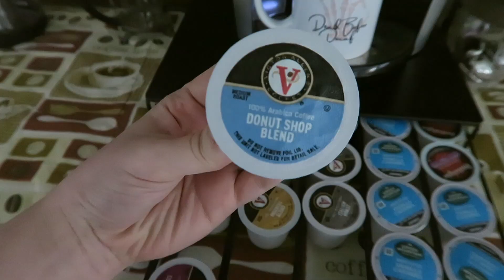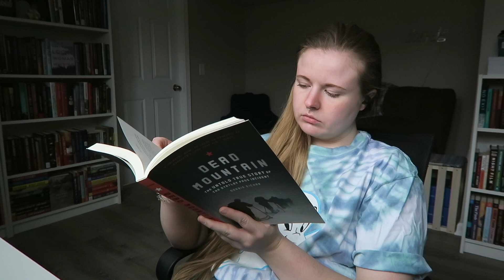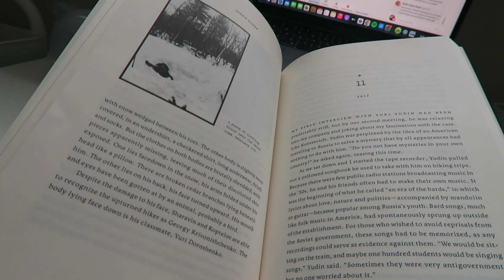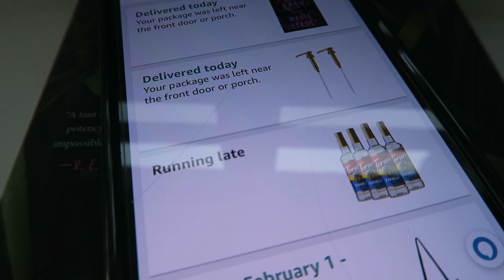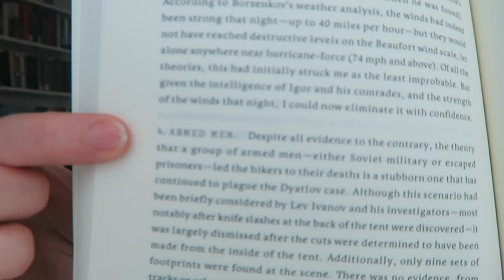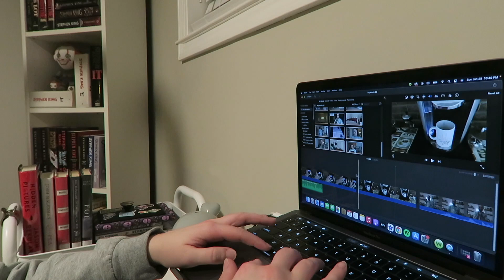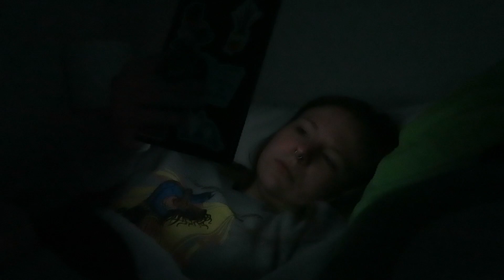a ~semi~ typical sunday in my life || reading vlog